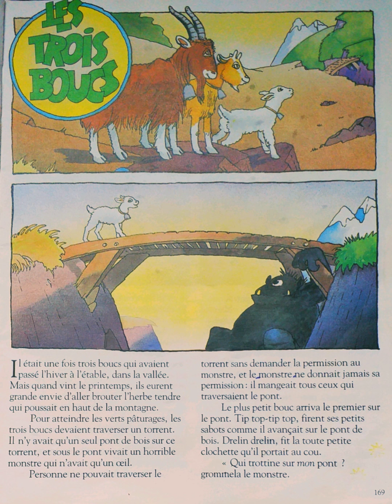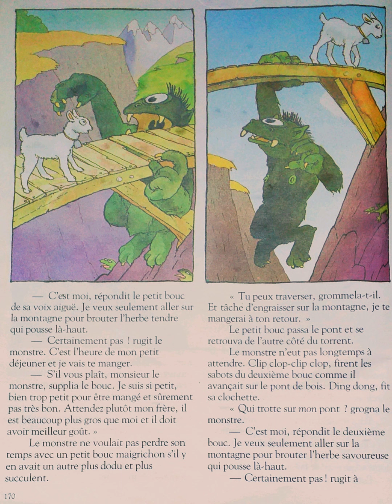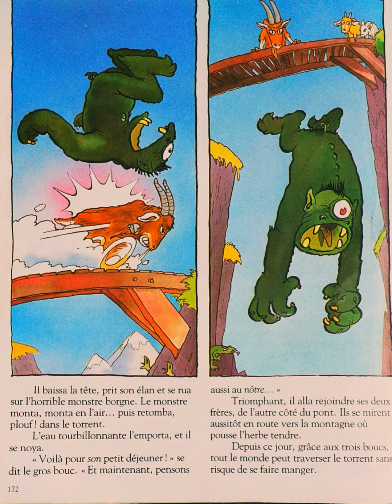Raconte-moi des histoires #26: Les trois boucs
les plus belles histoires de tous temps et de tous pays
Notre Instagram